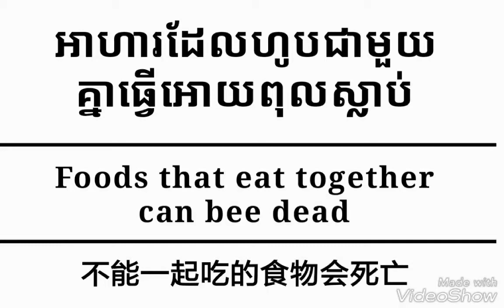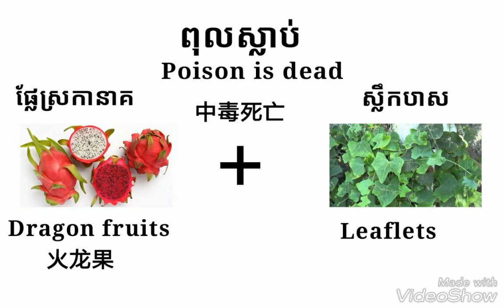អាហារដែលហូបជាមួយគ្នាធ្វើអោយពុលស្លាប់ | foods that eat together poison dead | 不能一起吃的食物会死亡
អាហារមិនអាចហូបជាមួយគ្នា, អាហារពុលស្លាប់, ពុលអាហារ, 食物, deat, foods, eat, together, poison, ពុល, 中毒, 死亡, 一起吃, fruits, vietnam lottery result, food, vina24h